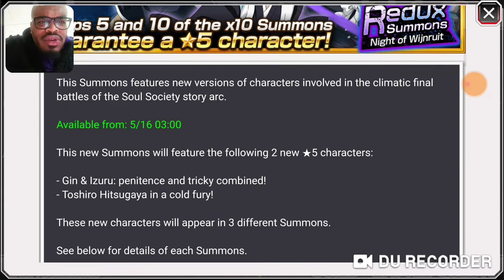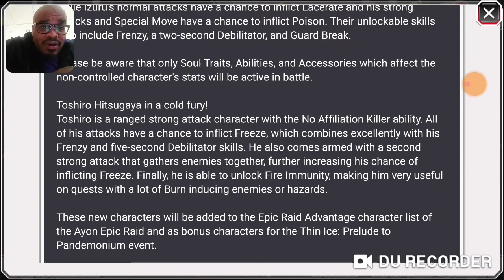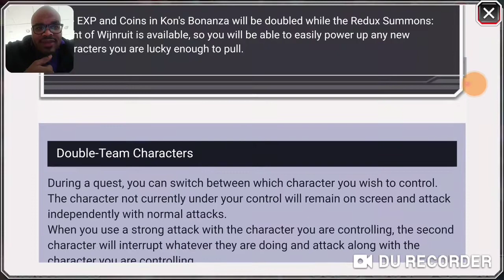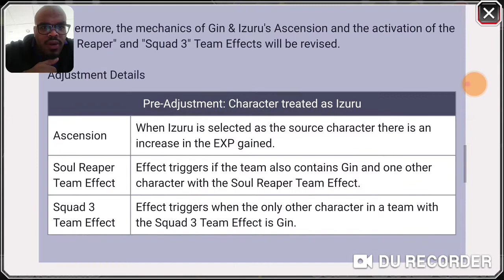BLEACH BRAVE SOULS REDUX SUMMONS NIGHT OF WIJNRUIT FIRST IMPRESSIONS